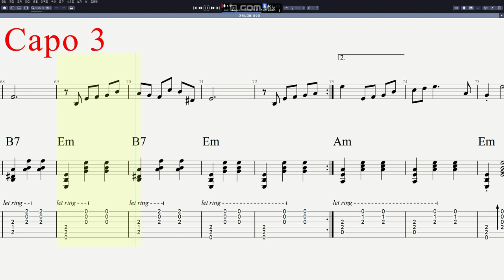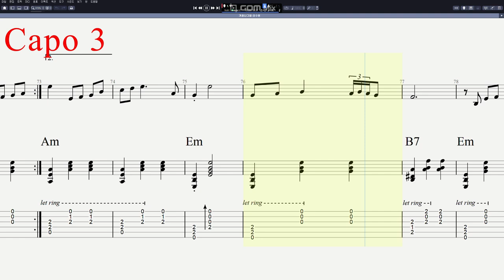심수봉 - 겨울나그네